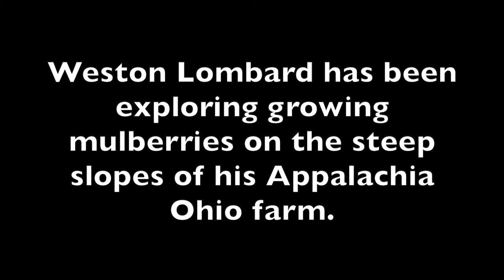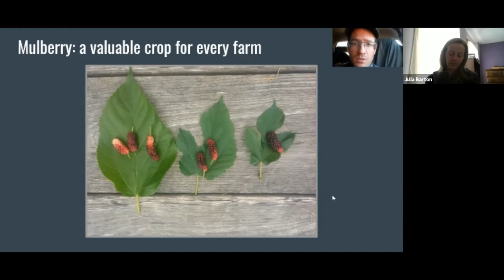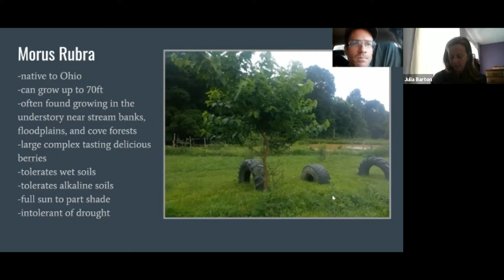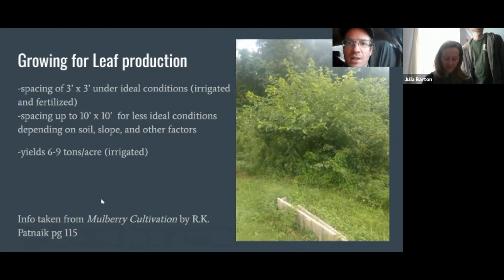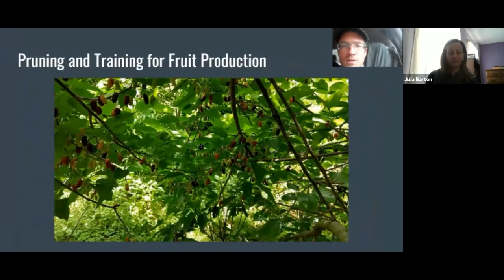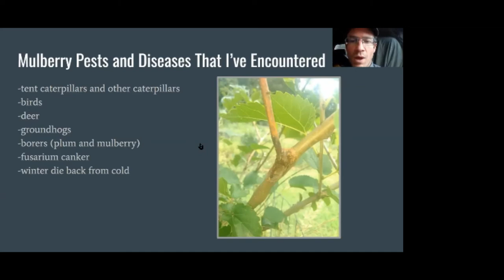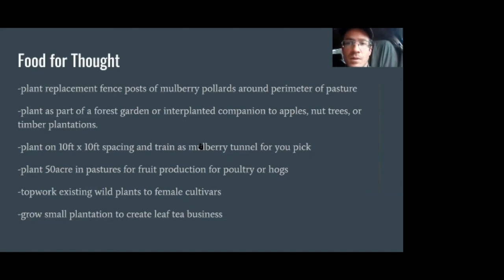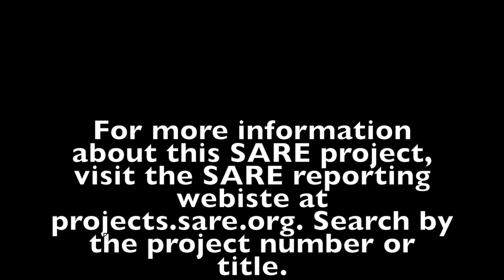Mulberry Production with Weston Lombard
Weston Lombard has been exploring growing mulberries on the steep slopes of his Appalachia Ohio farm. This video is Lombard's SARE Farmers Forum presentation at the 2021 OEFFA Conference.